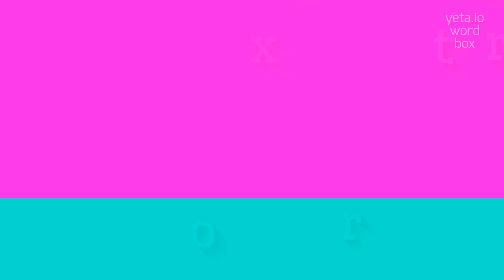How to say "extorters"! (High Quality Voices)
Watch in this video how to say and pronounce "extorters"!